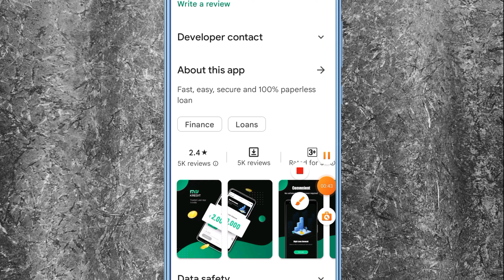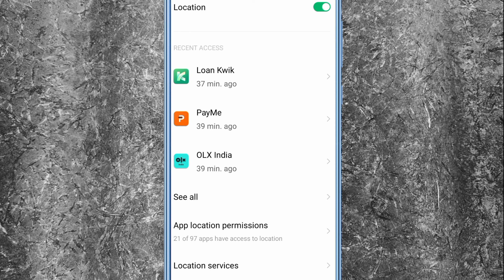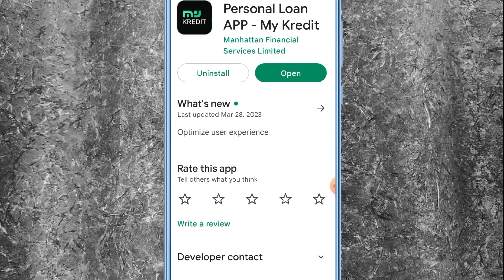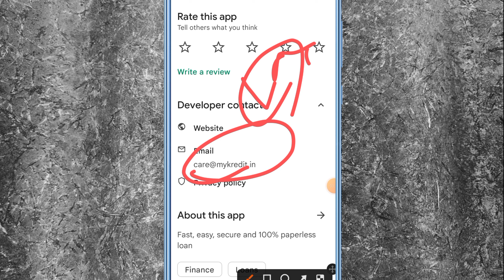My credit Loan Rs,30K loan instant milega low CIBIL SCORE Without income proof live details in hindi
mi credit loan live proof,mi credit,mi credit loan,mi credit loan kaise le,mi credit loan kaise milta hai,mi credit loan apply,mi credit loan interest rates,how to take loan from mi credit,mi credit se loan kaise lete hain 2023

Queries 💰
loan app

Instagram.com/shelendra8795